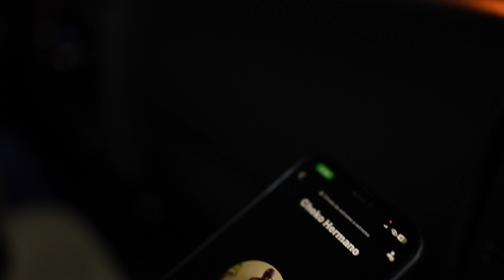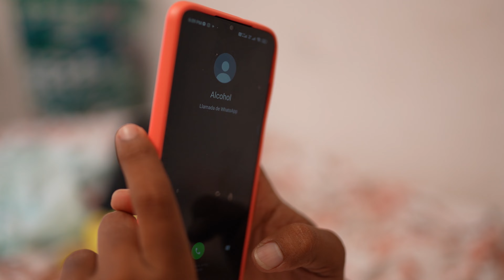RING - Pacific Music (Sábado De Alcohol) Video Oficial Prod..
¡Escúchela en su plataforma favorita! .

interpretada por Pacific Music
Producida por  :  @jlelmasdemente
Grabada en  : @m.a.studio7276
Mezclada por  : @jlelmasdemente
Masterizada por  @jlelmasdemente
Camara : Macias
Direct: Macias
Edicion :  @jlelmasdemente ​